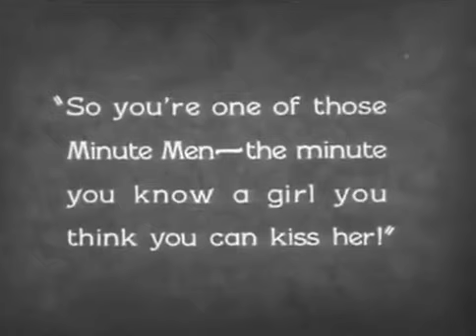Clara Bow SLAPS Antonio Moreno In IT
Clara Bow and Antonio Moreno in a scene from the 1927 silent film IT ~ You can see more @